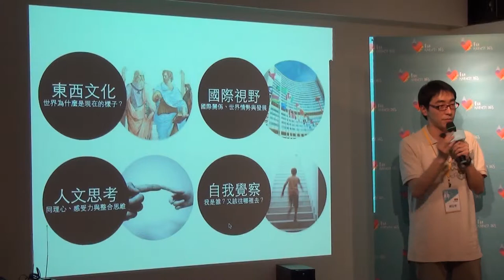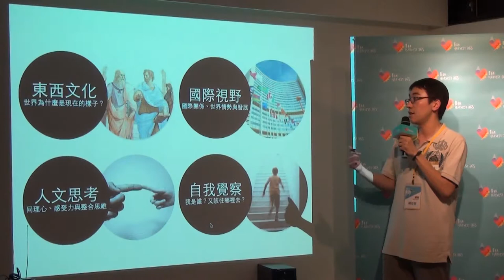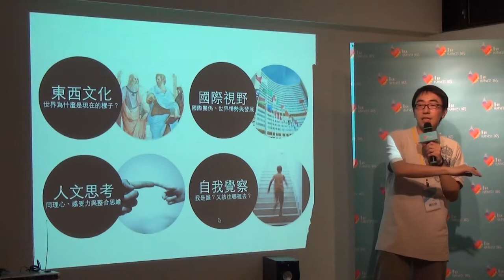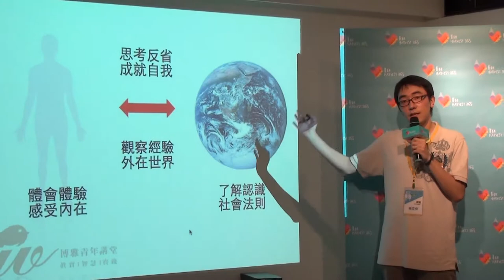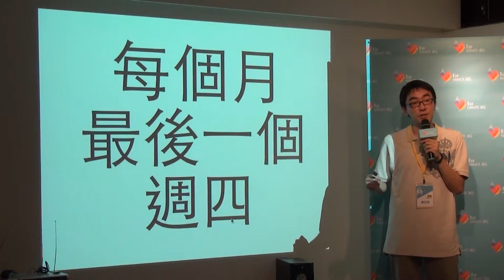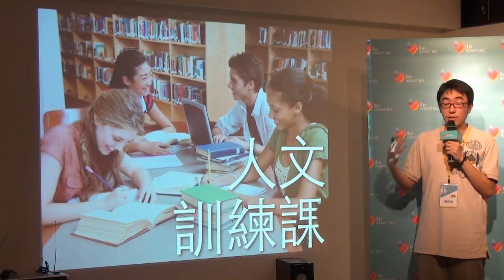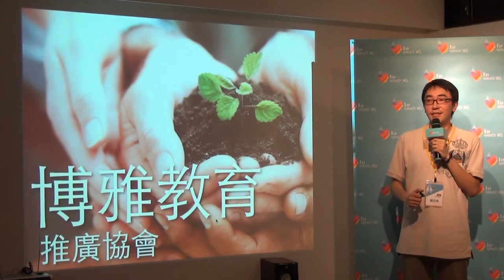翻轉小聚Vol.1 - 楊荏傑/博雅青年講堂創辦人